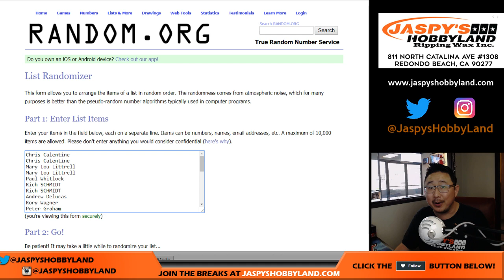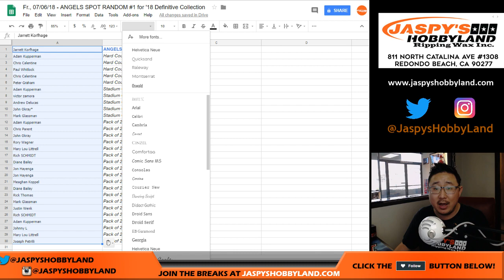Fr., 07/06/18 - ANGELS SPOT RANDOM #1 for '18 Definitive Collection